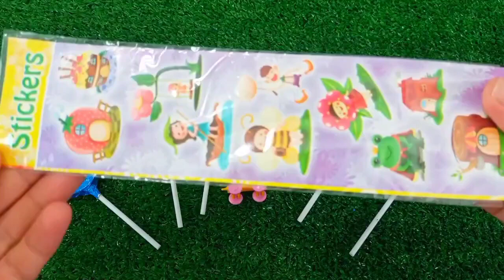Lollipops Unpacking ASMR 🍭| Chupa Chups Skull Lollipop & Sour Infernals, Alpenliebe Ice Cream